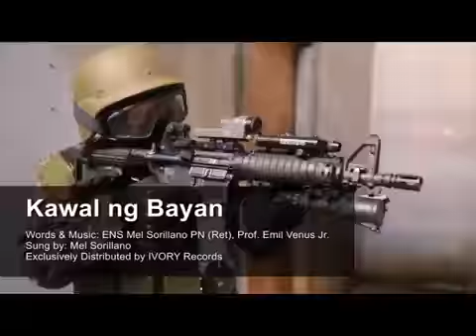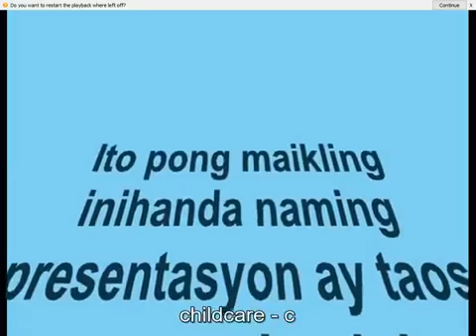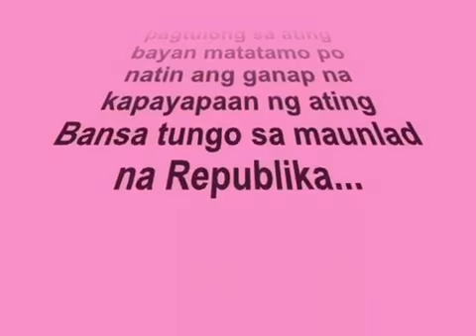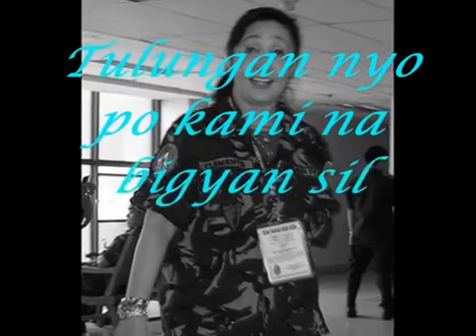ANGHEL NG MASA Hosted by Ms Teena Clemente 19 June 2018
ANGHEL NG MASA
Hosted by Ms Teena Clemente
19 June 2018